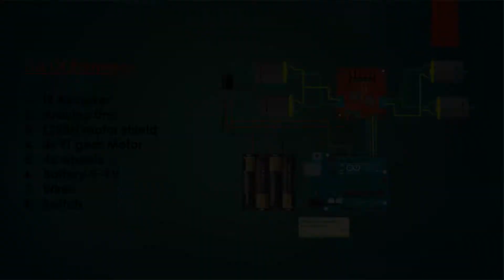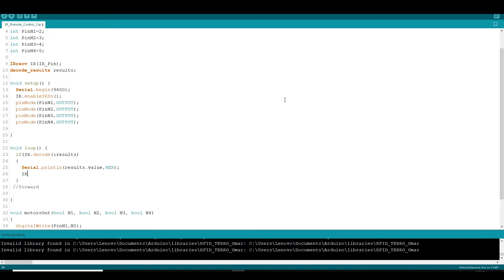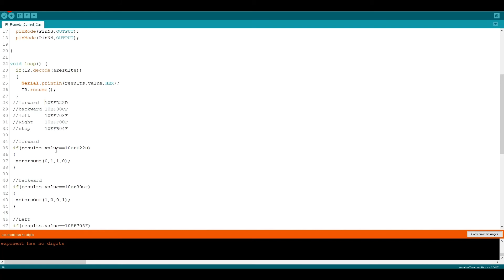Robotic Car controlled over IR Remote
In this video, I show you how to make a simple car which is controlled with IR remote or TV remote.

I used Arduino UNO and IR receiver for making this car.
From this video you will learn, how IR remote works with Arduino.

For making this project I am using:-

1- iR Receiver
2- Arduino uno
3- L298N motor shield
4- 4x TT gear Motor
5- 4x wheels
6- Battery 5~9V
7- Wires
8- Switch